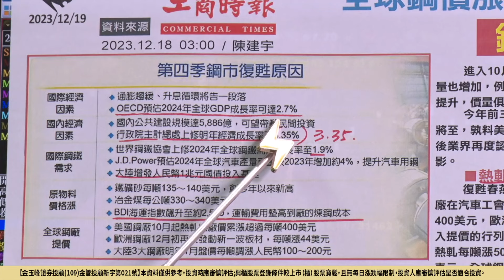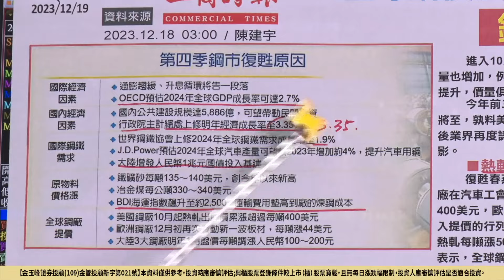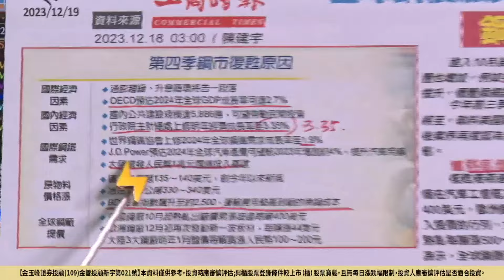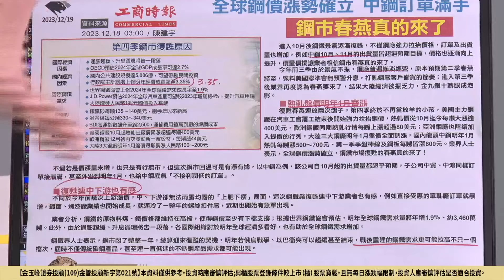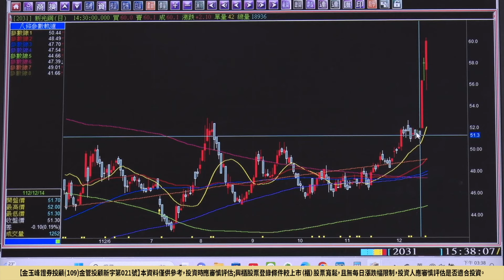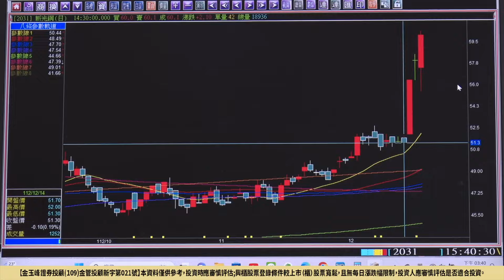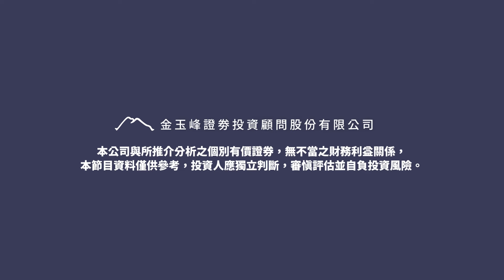金寶投資邏輯大揭秘！探索股市贏家的秘密｜《從0抱豹》｜雷老闆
探索鋼鐵市場的秘密！
雷老闆深入解析鋼市，揭開投資鋼市的利與弊，
並深入探討鋼鐵業的最新趨勢和隱藏機會。

透過雷老闆的獨特視角和豐富經驗，
為你提供了深度的市場分析，
還教你如何把握住難得的投資良機，
現在就與雷老闆一起挖掘鋼市的潛力！

【各節重點】
00:00 開場
00:12 雷老闆對鋼鐵行業的深度剖析
01:03 鋼市股的投資潛力與風險全解析
02:01 全球大趨勢，國內經濟對鋼市的影響
03:02 大陸經濟動向如何影響鋼鐵需求？
04:01 鋼鐵股觀察，市場表現與趨勢預測
05:00 鋼鐵股操盤，投資心法大公開
06:00 鋼鐵股抉擇投資時機點的關鍵
07:00 精選股票分析，專家投資建議一覽
08:00 市場行情的整體動態與趨勢全觀測
09:00 投資心態與策略總結

【加入我們】洞悉市場動向，掌握投資先機。

💎 瞭解艙等會員和日報，加入金玉峰雷老闆官方帳號：
📰 完整版日報：請洽 (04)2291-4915，欲購從速！

📌 當日字幕為 AI 自動產生，如股票名稱及代號，或者字幕有誤屬正常現象，投資人應以畫面為主（隔日校對）。
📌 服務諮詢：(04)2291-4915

【金玉峰證券投顧（109）金管投顧新字第零貳壹號】
本資料僅供參考，投資時應審慎評估；興櫃股票登錄條件較上市（櫃）股票寬鬆，且無每日漲跌幅限制，投資人應審慎評估是否適合投資。